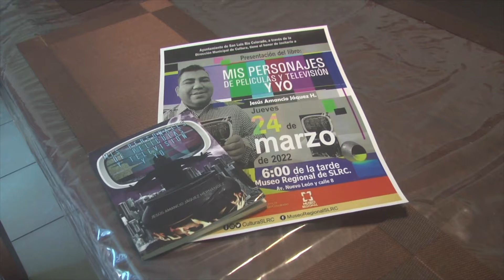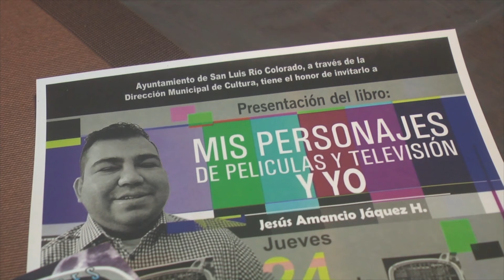Joven de San Luis Río Colorado con síndrome de asperger presentará libro de aventuras.